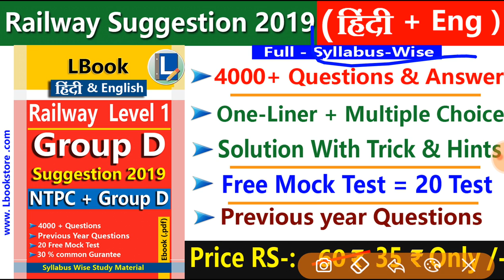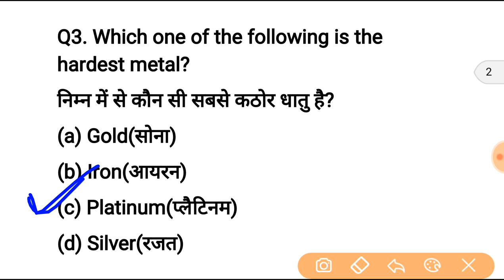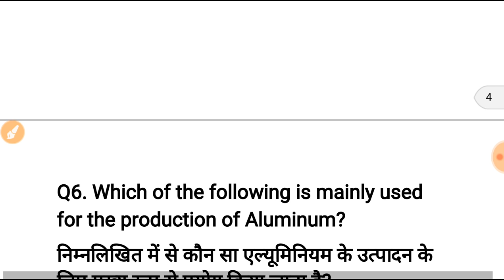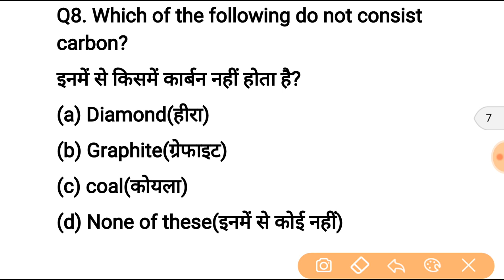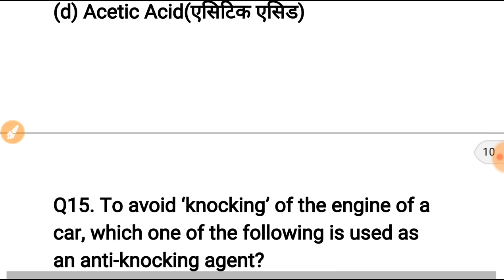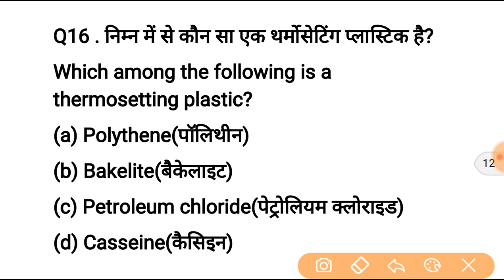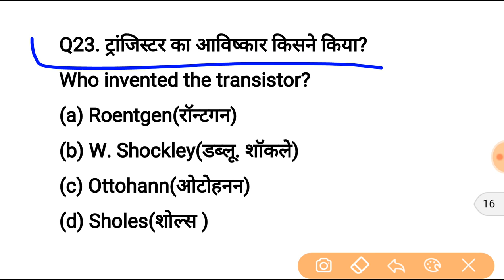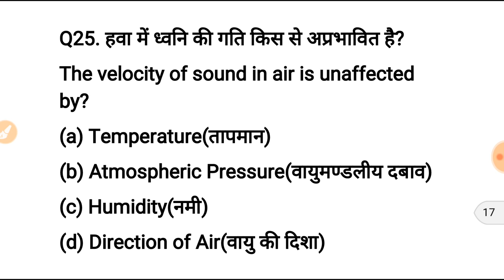top 25 Science quiz for NTPC, group d | Gk quiz | Science trick